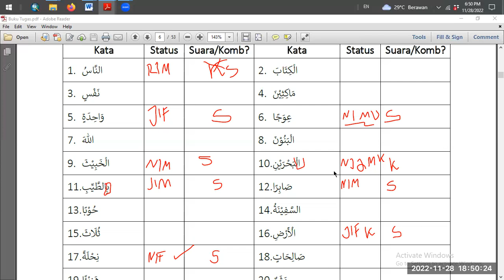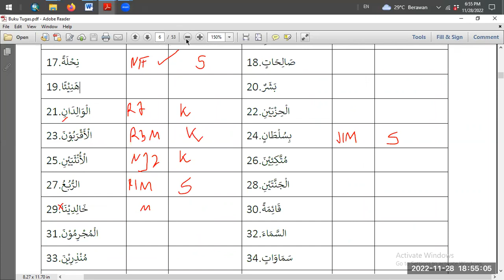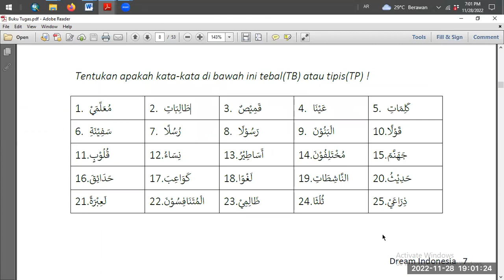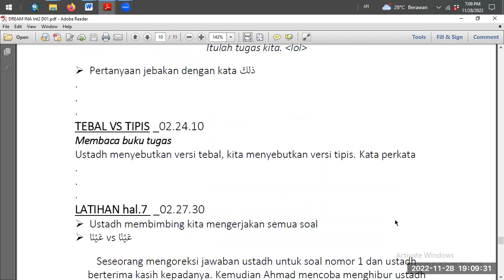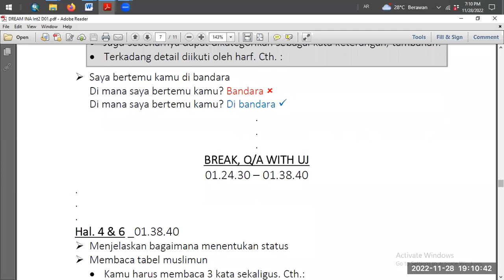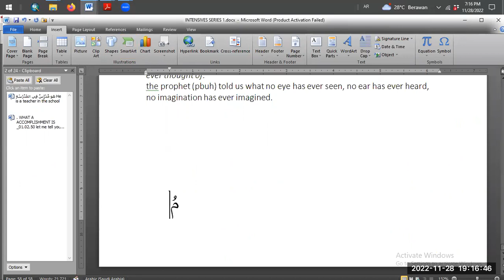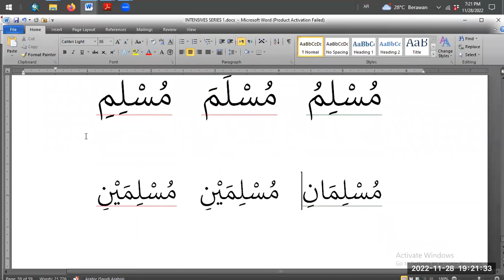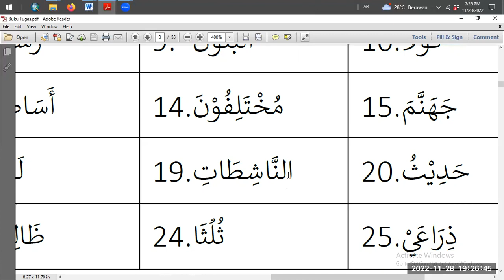Intensive 2 D01g - Tebal vs Tipis (Buku Tugas hal.7)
Bayyinah Dream Intensive 2 Playlist (Bahasa Inggris):